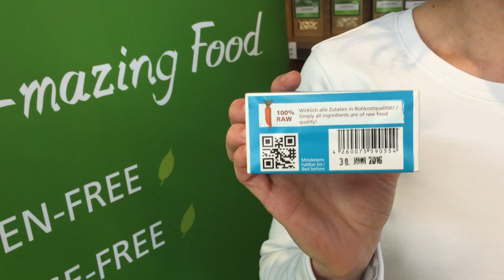Simply Raw stellt sich vor.